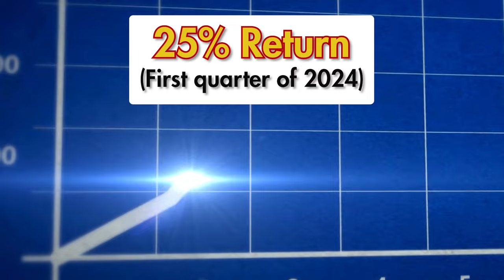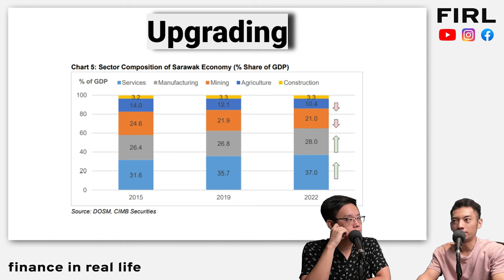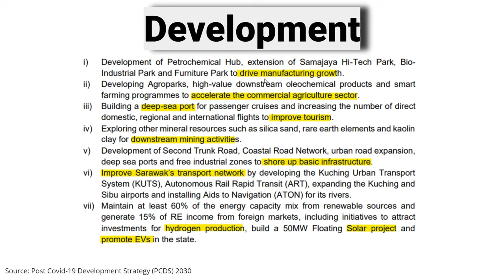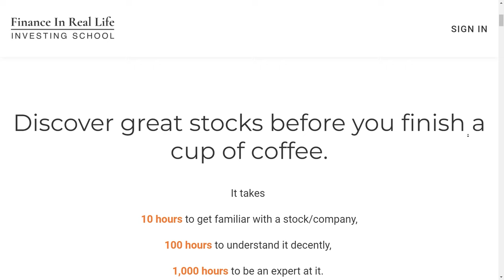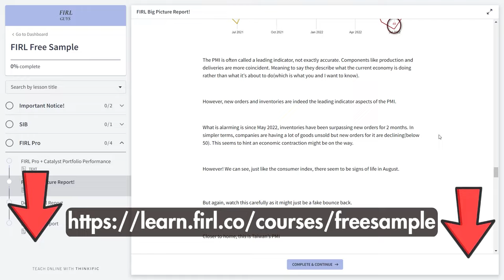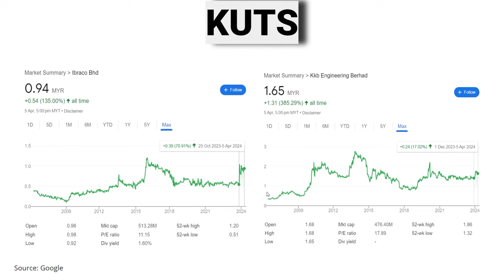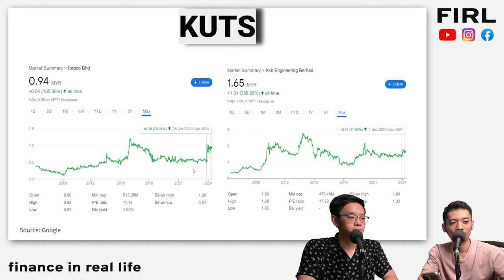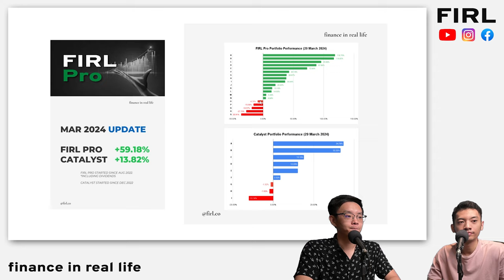Sarawak Theme Stocks To Watch!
All stocks related to Sarawak's booming development that you need to know!

Timestamp
00:00 Intro
00:16 Sarawak
04:45 Takeover
06:13 Digital bank
08:12 Green Hydrogen
08:57 SCR + STR
08:31 SWG
09:42 KUTS
10:06 Power Cable
10:31 Takeaway

Special FREE Training: How Our Strategy Skyrocketed Profits In 2024 (Event Starts: 15/4)

We are on Moomoo!

Open Trading Account With A Local Broker!